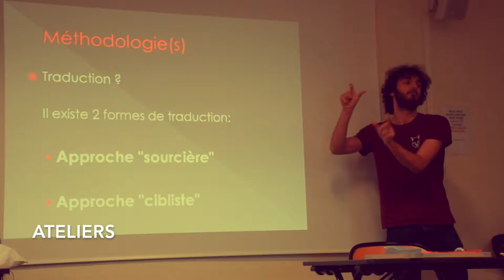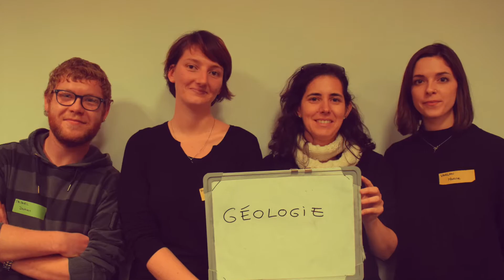Séminaire STIM - Toulouse - 05/2018 - Annonce